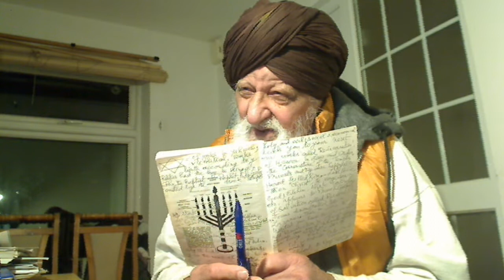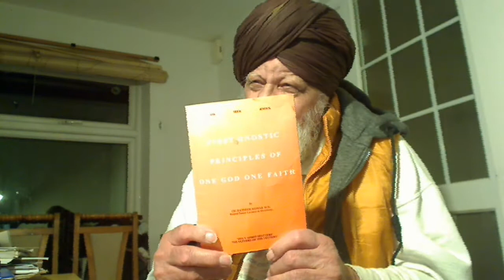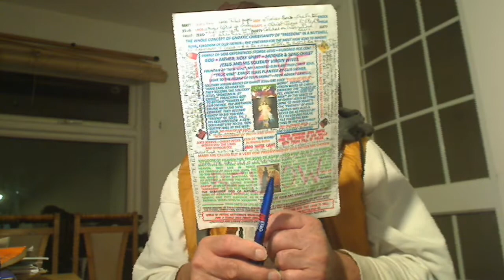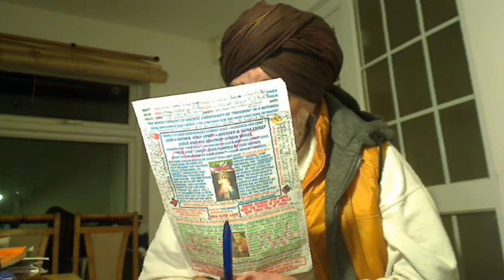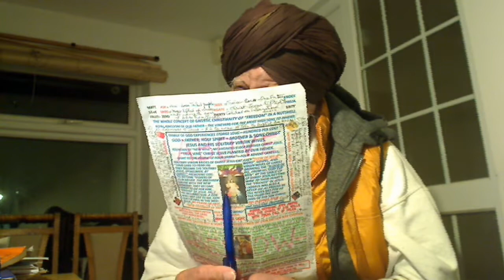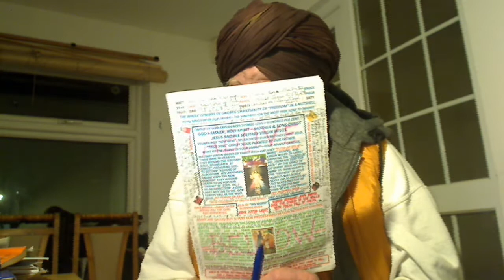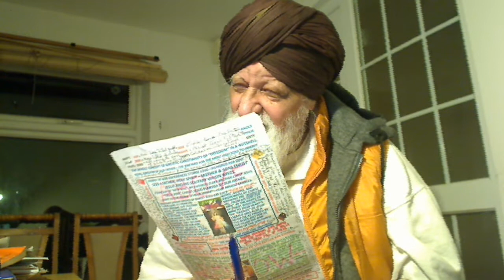Mark 6v53-56:- Jesus cured so many sick people in the Gennesaret but the local locked His Brethren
Mark 6v53-56:- Jesus cured so many sick people in the Gennesaret but the local locked His Brethren in the silence of the graveyard. So, Jesus taught these "Saltless" people a lesson by drowning their 2000 swine in the lake.
Holy Gospel of our Supernatural Father Elohim, Allah, Parbrahm, etc., delivered by the First Anointed Christ, which in Punjabi we call Satguru Jesus of the highest living God Elohim that dwells within His Temple of God created by the demiurge Potter, the Lord of the Nature Yahweh, Brahma, Khudah, etc. and it is called Harmandir or “Emmanuel” according to Saint Mark 6,53-56.

After making the crossing to the other side of the sea, Jesus and his Brethren/Workers/Labs and not the once-born disciples came to land at Gennesaret and tied up there. As they were leaving the boat, people immediately recognized him. They scurried about the surrounding country and began to bring in the sick on mats to wherever they heard he was. Whatever villages or towns or countryside he entered, they laid the sick in the marketplaces and begged him that they might touch only the tassel on his cloak; and as many as touched it were healed.

If we have One God, our Supernatural Father of our souls, then there should be one Faith and not many in which the spiritually blind people define an elephant. In Christianity, Jesus said One Fold called Church of God headed by One Shepherd, our Bridegroom Christ Jesus/Christ = Satguru Nanak Dev Ji, the Second coming of Jesus. Solid Proof; this Golden Temple is of the same size as the Holiest of Holy that used to be in Jerusalem and its Curtain holding the Secrets of the Oral Torah = His Word was rendered from Top, the Temple High Priests, to Bottom, the village Rabbis off you go – Luke 16v16; Law and Prophets were till John and thus, everyone makes a direct approach to God through His Word = Logo = SATGUR PARSAD. So, these hireling Dog-Collared Priests in the Churches, Mullahs in the Mosques, etc., they cannot give your account to God as the Rabbis used to give at Passover. So, they are "ANTICHRISTS called AL-DJMAR AL-AKSA" that has a following of the spiritually blind Super Bastard Fanatic Devils - John 8v44 -, the Hindu, Jew, Sikh, Christian, Muslim, etc. of the physical body, Outwardly, and not spiritual inwardly. These spiritual selves Hindu, Jew, Christian, Sikh, Muslim, etc., they are never born like Christ, the Title and they never die but the tribal selves Judah, Levi, Jatt, Tarkhan, etc. that were born and they will die. Thus, Jesus was born and Jesus died on the Cross and rose on the Third Day and NOT CHRIST, THE TITLE.

This planet earth is for the habitation of the sons of Adam, the tribal people and that is why 144000 that would be saved are all mentioned by their tribes and not as Jews outwardly the "Tares", sons of the highest Satan Al-Djmar Al-Aksa as the Temple High Priest was who crucified Jesus, an Innocent Lamb of God that even the robbers, better than the Temple High Priests, the Brood of Vipers that create sectarian riots, proclaimed.

Thus, the Second coming of Jesus was Satguru = Christ Nanak Dev Ji, who appeared among the most .

Today, the Last Prophecy Matt 13v24-30 is being fulfilled. When the End of this Dark Age, KALYUG, comes, I will bundle up the tares, the Jews outwardly who are unfaithful to Abraham of the Semitic race outwardly, the Anti-Semitic sons of Satan Al-Djmar Al-Aksa they are getting bundled up in Israel for the Final Burning through Atomic War expected to take place on 14 May 2023 when Israel is 75 years old. On 14/05/2018, the President of America Donald Trump pressed the TRIBULATIONS BUTTON by declaring Jerusalem to be the Capital of Israel. Israel is supposed to occupy all its Promised Land and that would ignite the Atomic Bombs. The Natures of these “Tares” is well depicted in the destruction of Iraq wherefrom Yahweh picked up the Rootstock Abram and Sarah as Adam and Eve and gave them the Promised Land as the Garden of Eden to enjoy the best fruit of Mother Earth. There were no WMD in Iraq is confirmed by a retired Major General who runs a Ministry and he told us in a sermon. So, Tony Blair and Bush, they blasphemed against the Holy Spirit and for this they will suffer in Corona Virus and civil war between the white KKK and the innocent Lambs of God, the black people. Those who take to sword shall die by the sword and this dramatic increase in the sales of guns in America is an indicator of the civil war.